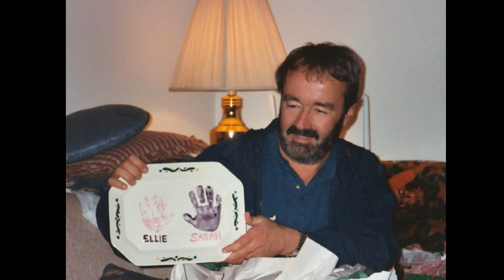Photo tribute to Gary Twigg